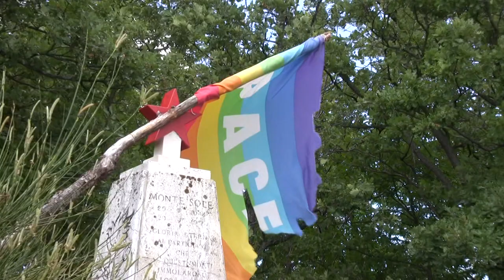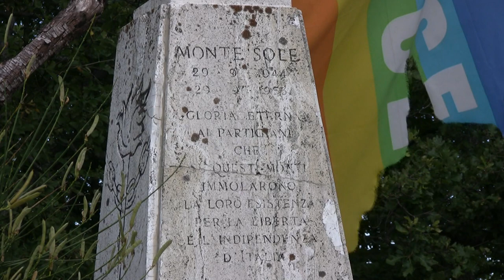La strage di Monte Sole raccontata ai bambini, per non dimenticare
Il racconto storico e la testimonianza di Francesco Pirini e frate Paolo Barabino ai bambini.

Francesco Pirini è uno degli ultimi sopravvissuti della strage compiuta dai nazifascisti nell'autunno del 1944 nel territorio compreso tra Monzuno, Marzabotto e Grizzana. Francesco aveva 17 anni quando vide con i propri occhi, nascosto in un bosco sulla collina, il massacro all'oratorio di Cerpiano, dove le Ss uccisero a colpi di mitra e bombe a mano decine di civili, tra cui gran parte della sua famiglia (si salvò solo la sorella Lidia, sepolta per ore sotto un mucchio di cadaveri).

Paolo Barabino, monaco della Piccola Famiglia dell'Annunziata a Monte Sole racconta il ruolo simbolico della presenza di una Comunità monastica in quei luoghi e il messaggio di pace che vogliono trasmettere con la loro testimonianza e le loro preghiere.